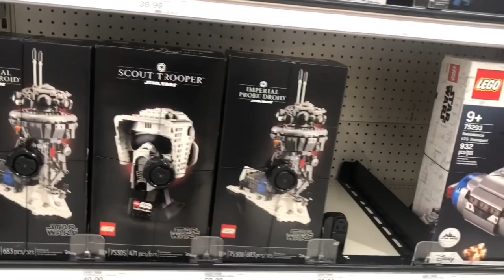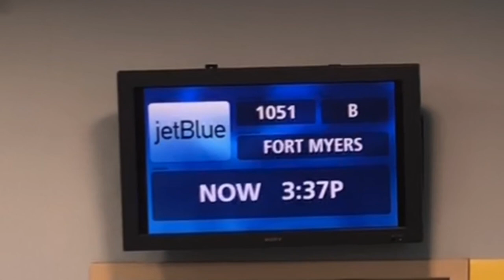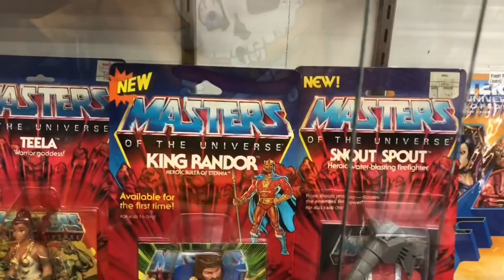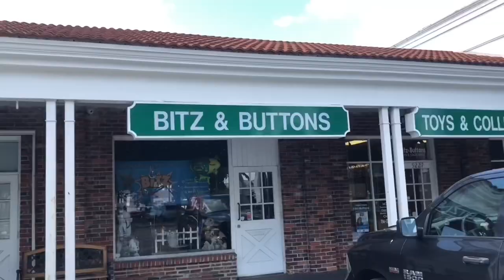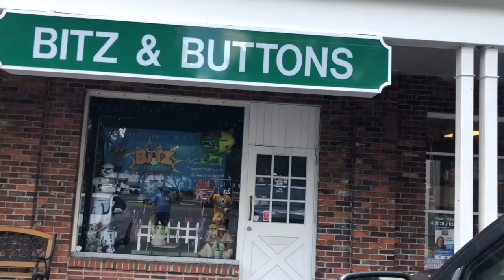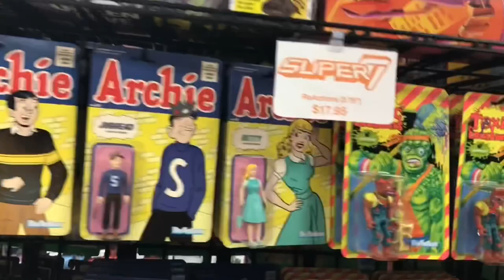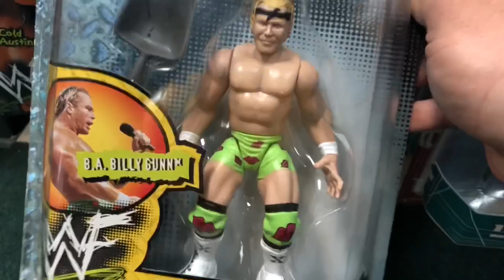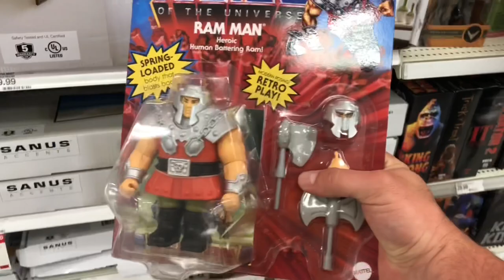TOY HUNTING LUCASFILM 50th CLONE WARS Black Series & VINTAGE TOYS at Bitz & Buttons, Tate’s & Target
It’s finally happened. The time has finally come. MCE’s What’s Poppin, OG GEEK & TMC. An epic TOY HUNT years in the making and this one does not disappoint 🤘🏼🍻